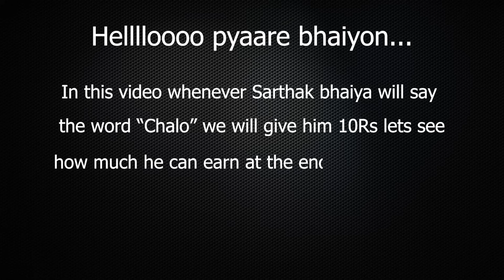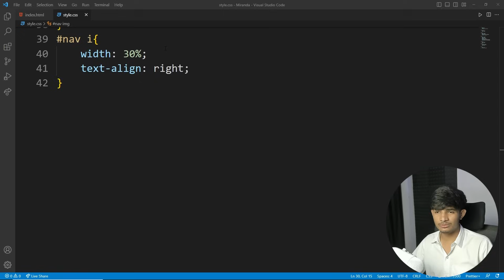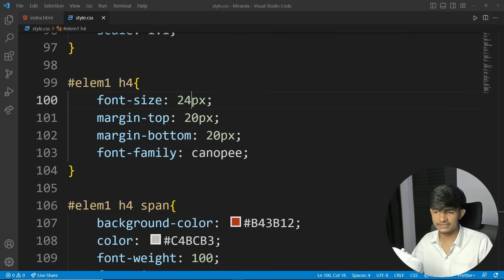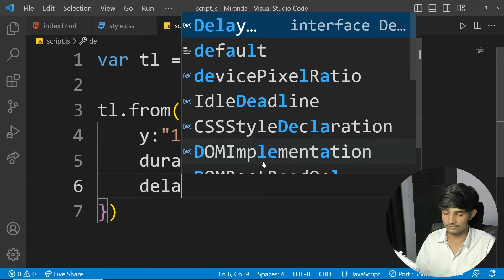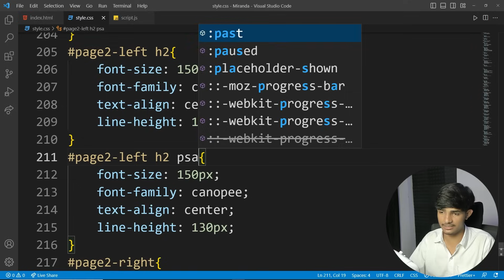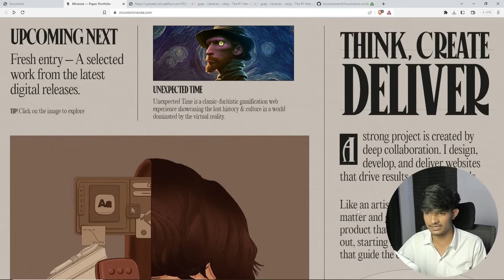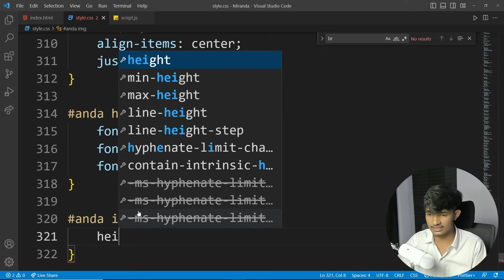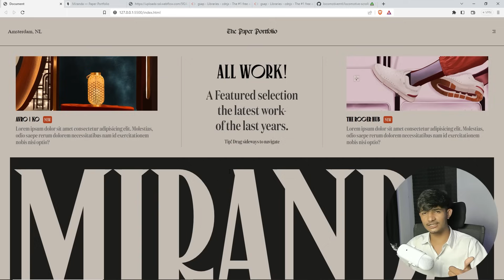Creating an Incredible Retro Design Website | HTML, CSS, and JS Tutorial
Step into the nostalgic world of retro design with this captivating tutorial! In this video, we'll guide you through the process of building an amazing retro-inspired website using HTML, CSS, and JavaScript. From vintage color schemes to funky typography, you'll learn how to infuse your design with retro charm. Follow along as we demonstrate various techniques and share valuable tips to bring your vision to life. Whether you're a beginner or an experienced developer, this tutorial is sure to inspire and enhance your web design skills. Get ready to transport your audience to a bygone era with an incredible retro website!

Instructor in this video: Sarthak Sharma

Peace ✌️